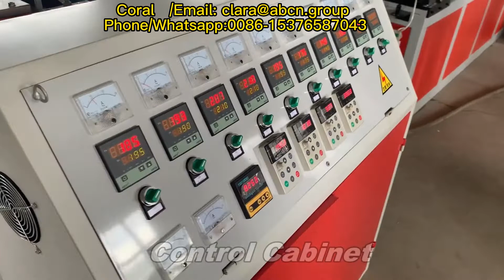Espuma plástica de pe espuma plástica de la fruta de malla de la bolsa de la máquina extrusora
Soy Coral de China, nuestra empresa producto máquina PS y máquina PE.
Exportamos los Equipos y Accesorios.
Shunda Machinery en esta área durante aproximadamente 30 años, con ricas experiencias.
Exportación a todo el mundo e ingenieros con experiencia extranjera.

Introducción del producto:
La red de espuma EPE es un tipo de nuevo material de embalaje suave. Es ampliamente utilizado para el empaque de productos de vidrio, instrumentos de precisión y varios tipos de frutas.

Características:

Altas propiedades de amortiguación.
Excelente resistencia a daños y magulladuras por empaque individual.
Alta protección contra la abrasión superficial.

máquina de compensación vegetal,
Máquina cortadora de bolsas de red vegetal eléctrica,
línea neta vegetal,
línea para la producción de redes vegetales,
máquina vegetal de la malla,
máquina vegetal del bolso de la malla,
máquina neta del ajo,
máquina de bolsa de red de ajo,
empaquetadora de los bolsos de la red de la malla del ajo,
línea de extrusión de red de frutas,
línea de extrusión de red de frutas sin nudos,
máquina de fabricación de plástico pp pe,
máquina de fabricación de tableros de plástico pp pe,
máquina de fabricación de gránulos de plástico pp pe,
máquina de fabricación de gránulos de plástico reciclado pp pe,
Máquina de fabricación de plástico pp pe pet pc pbt pvc,
máquina de fabricación de botellas de plástico pp pe hdpe,
Máquina para fabricar tubos de pvc/pe/pp/ppr/extrusora de plástico,
máquina de red plástica,
máquina de fabricación de redes de plástico,
máquina extrusora de red de plástico,